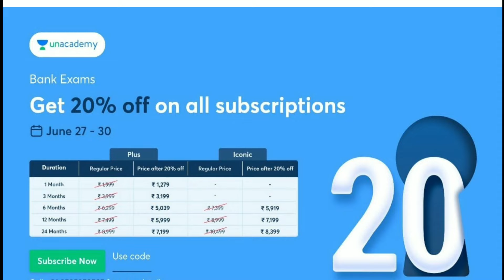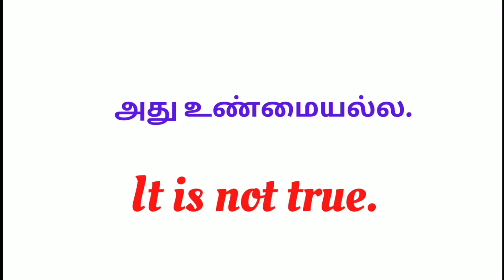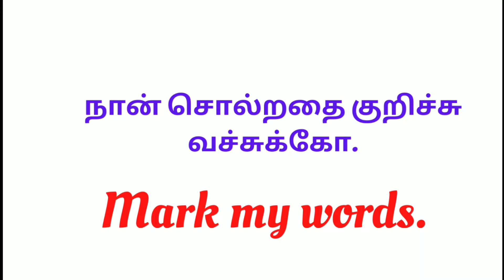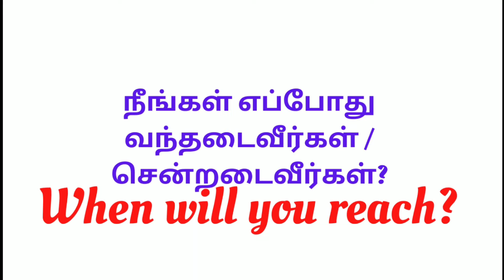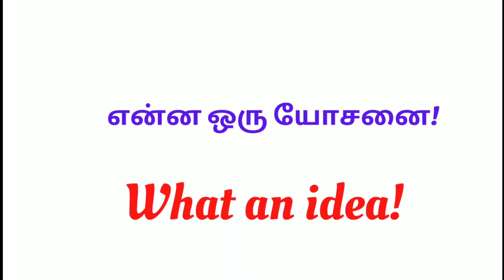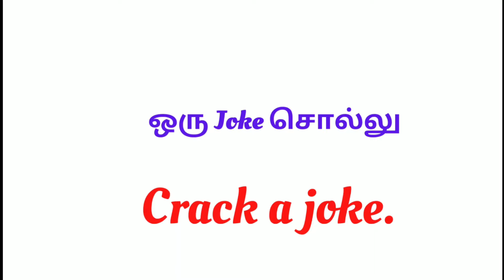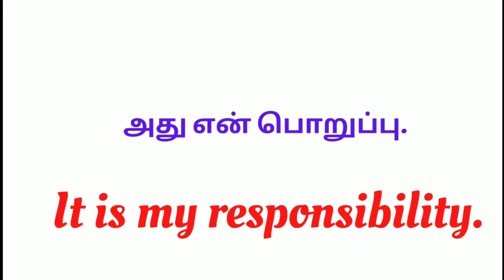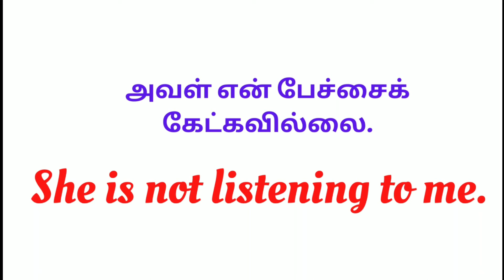10-Daily Used English Sentences | Most commonly used sentences in English | Learn English thru Tamil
Code to Enroll : ABARNA

USE INVITE CODE: ABARNA

Link to join telegram group: Abarna R - English Faculty - Unacademy

This series will especially deal with sentences used in everyday life. We will learn English sentences that are regularly and commonly used daily. We will not cover the Grammar part.

Do follow daily videos to learn completely without any disconnect. And make sure to complete the tasks given in every video.